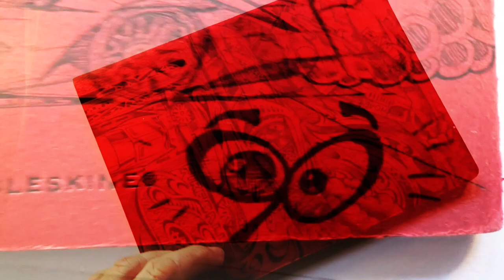The FIREBALL RED BOOK of SKETCHES Revealed - Fireball Tim Garage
World's Best MOVIE & TV CAR ART!